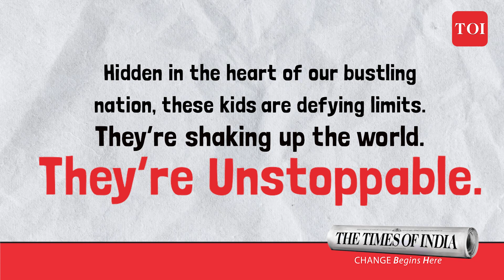Unstoppable21 - Meet Kaivalya Vohra, Co-founder of Zepto & India's youngest billionaire at 20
Kaivalya Vohra's journey from a Stanford dropout to India's youngest billionaire with Zepto is a tale of remarkable determination.

Unstoppable21, a TOI initiative that celebrates 21 young Indians under 21 making their mark in the world. Click here to know more about their journey